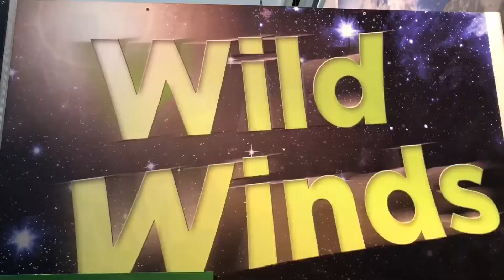EXPERIENCING A TORNADO!!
Hey everyone! hope you enjoy this video i had a lot of fun working on this project and i didnt experience a real tornado it was a simulator!